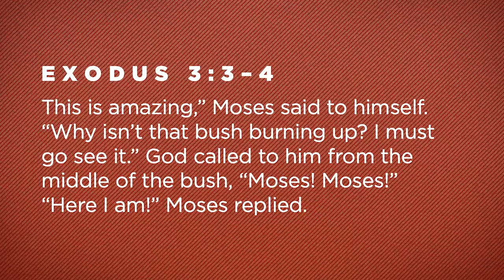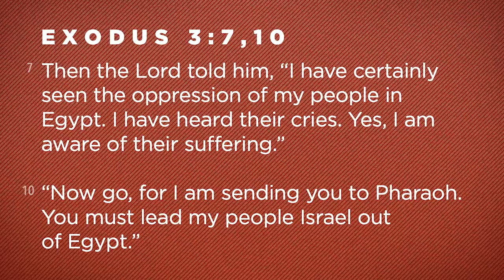The Reluctant Yes Clip 1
Clip 1 from Lesson 3: The Reluctant Yes - The Power of Yes